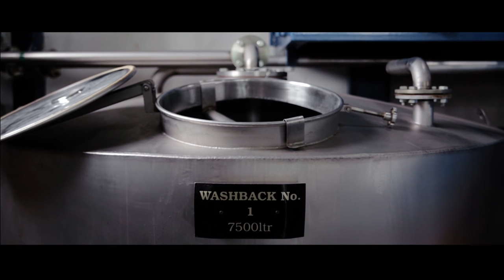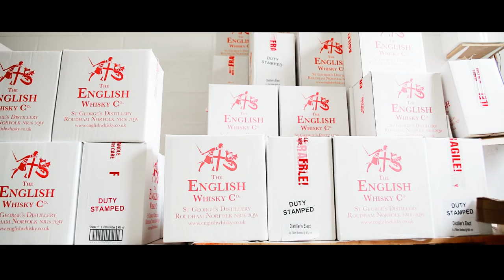English Whisky - Video by The Whisky Exchange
We take a tour of The English Whisky Company in Norfolk, the first whisky distillery in England for more than 120 years.